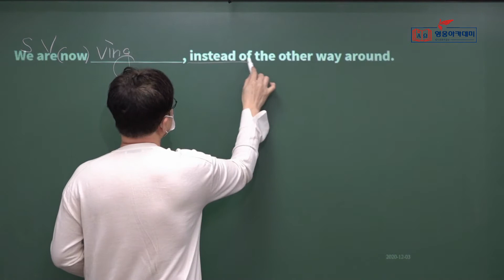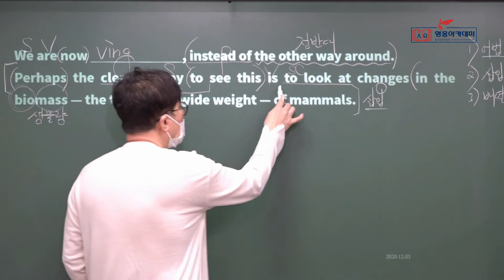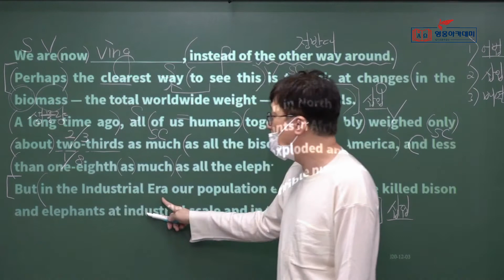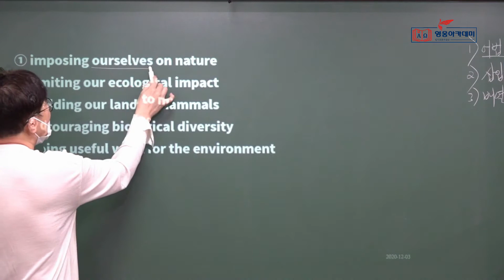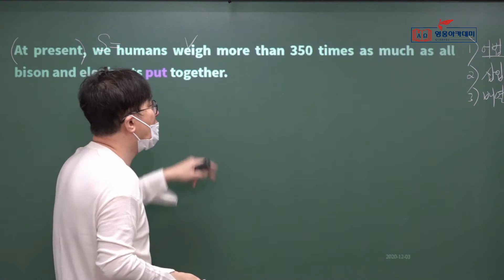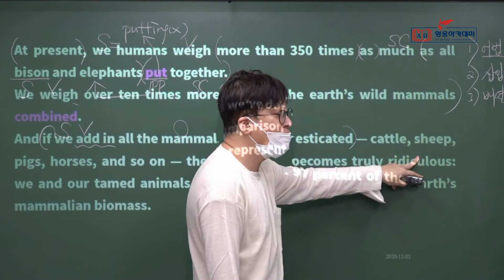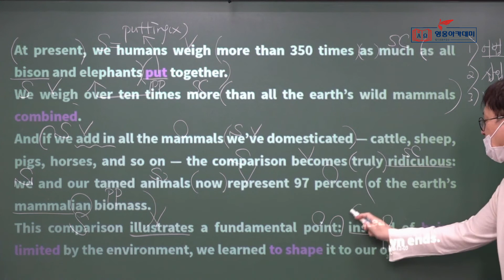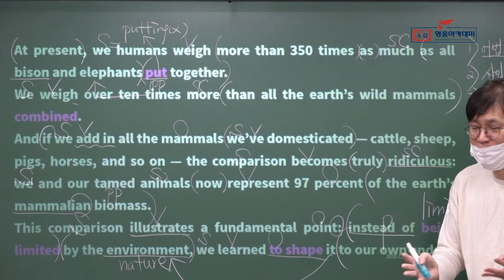영웅아카데미 영어과 한효섭선생님(영웅) ㅡ 2020년 2학기 2회고사 대비 ㅡ 해송, 연송, 신송 2학년 ㅡ 2020년 11월 학평 ㅡ 33번